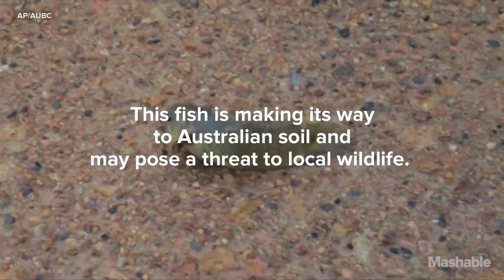Southeast Asian walking fish lives up to its name | Mashable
The Climbing Perch fish is able to pull itself out of the water and move across land. This fish is making its way to Australian soil and may pose a threat to local wildlife.